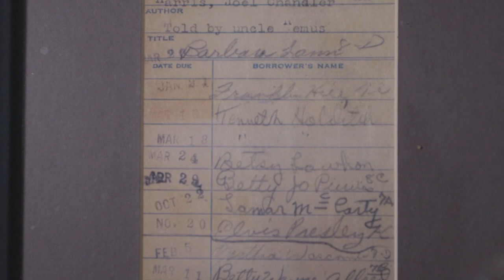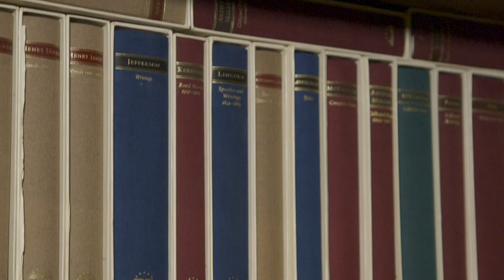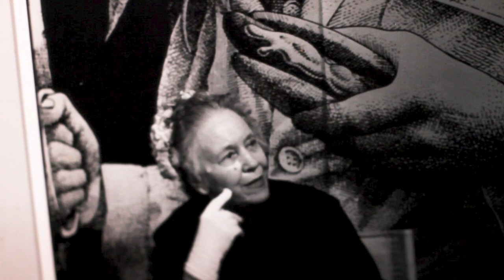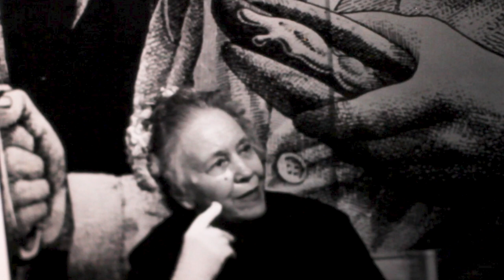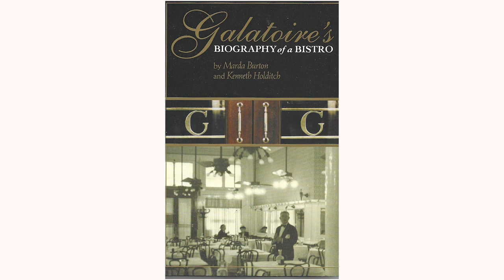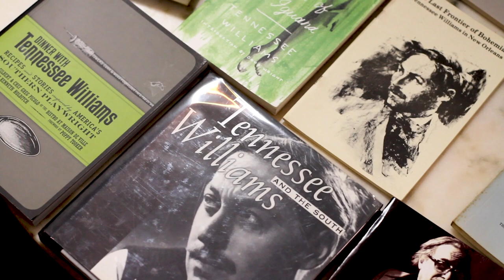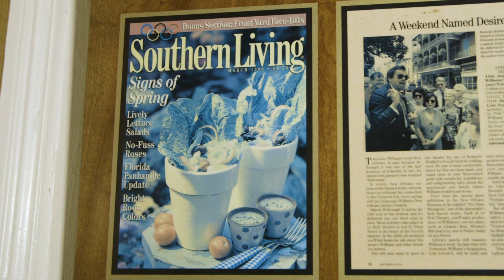Bryan Batt Talks Tennessee with Kenneth Holditch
Friday, March 26, 1 - 1:45 PM—Interview
New Orleans’ own Bryan Batt, award-winning actor, takes us inside the home of Tennessee Williams’ scholar, Dr. Kenneth Holditch for a lively discussion of meeting Tennessee Williams, what New Orleans was like in the 1970s, Tennessee’s influence on Bryan and the writing of his show, Dear Mr. Williams, plus the magical hold New Orleans has on writers and other artists.